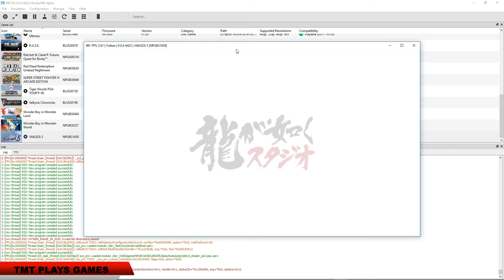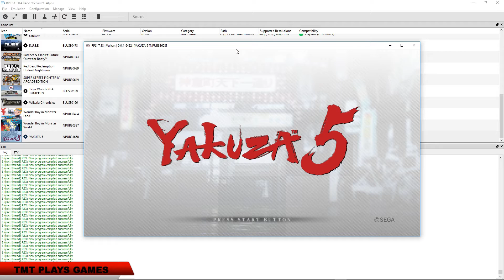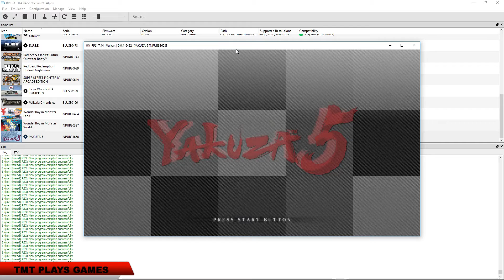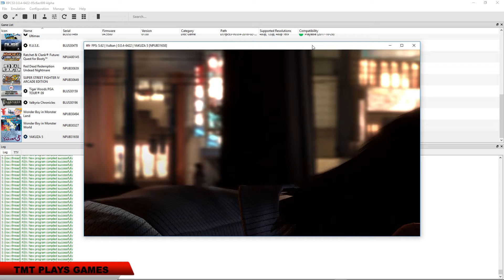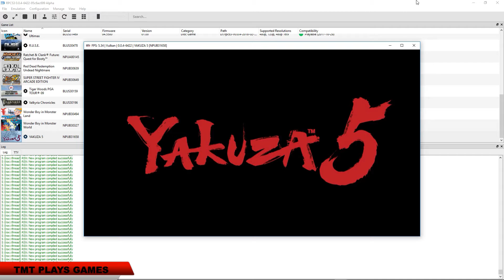Yakuza 5 - RPCS3 TEST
Testing Yakuza 5 in RPCS3, the Playstation 3 emulator for Windows PC. This is the PSN version but there was no other version released so that should be fairly obvious. It runs, but at a very very very low frame rate. It took me probably around an hour to get to the first save point. Some cut scenes you can skip, others you cannot. Plus I needed some footage for the video so I let some stuff play out. If you want to skip to the very end, that's where you actually get some gameplay. However, I did not play or video tape after the save point.

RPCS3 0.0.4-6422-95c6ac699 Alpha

PPU Interpreter, SPU ASMJIT, Load liblv2.sprx only, enable thread scheduler, enable SPU loop detection, Vulkan API, & Use GPU Texture scaling.